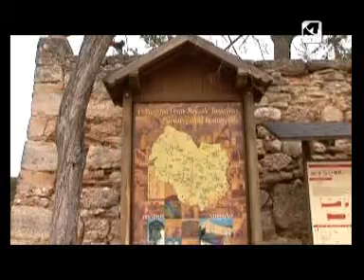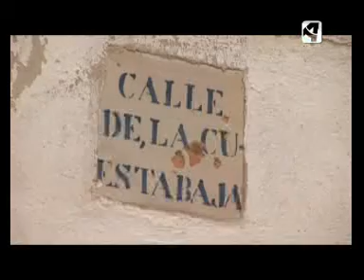Peñarroya de Tastavins 1/2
Peñarroya de Testavins, Matarraña